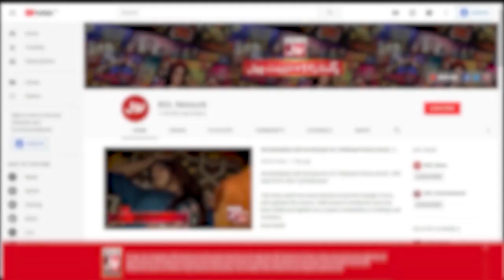Faysal Quraishi Ko Mil Gaya Badshah | Khush Raho Pakistan Season 10 | Faysal Quraishi Show | BOL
Faysal Quraishi Ko Mil Gaya Badshah  | Khush Raho Pakistan Season 10  | Faysal Quraishi Show | BOL Entertainment